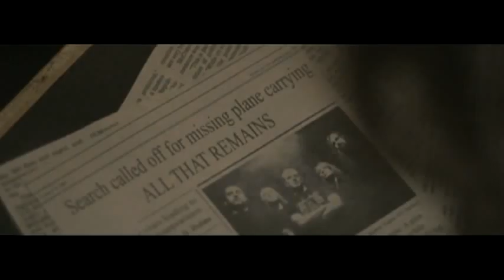All That Remains - Two Weeks DFOP.flv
Dead Feeling Of Pride